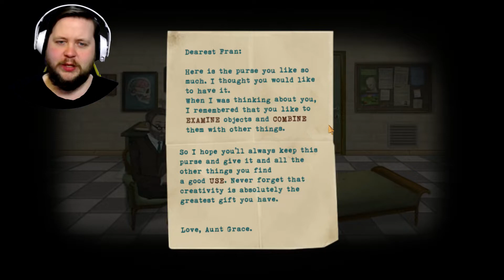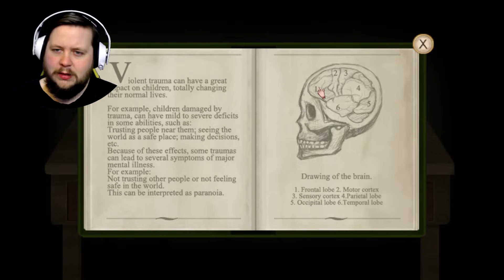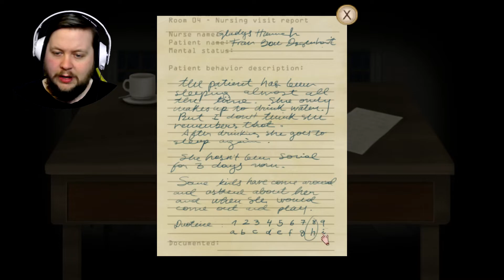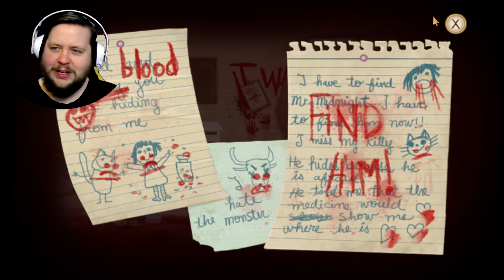Take your Medicine! - Fran Bow - Episode 01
On the quest to escape and find Mr. Midnight in Fran Bow!
In the video today, we experience life in a mental asylum, take 'something' that makes us see dark things, and offer to help the other kids so that we might escape!